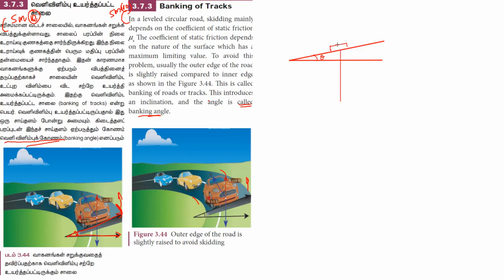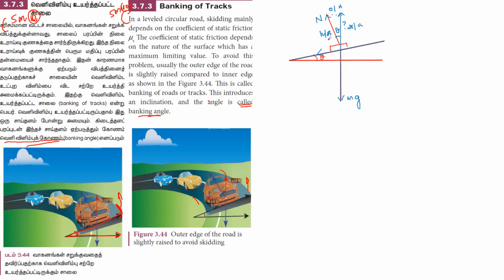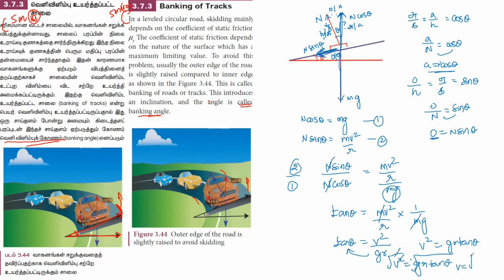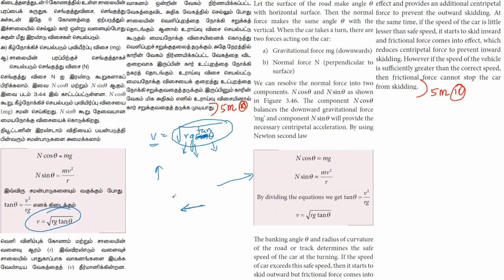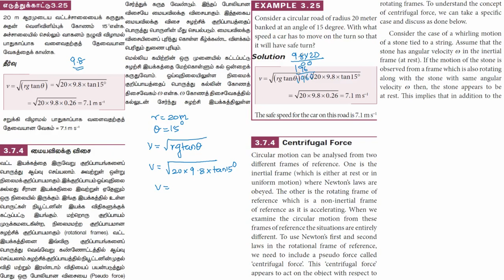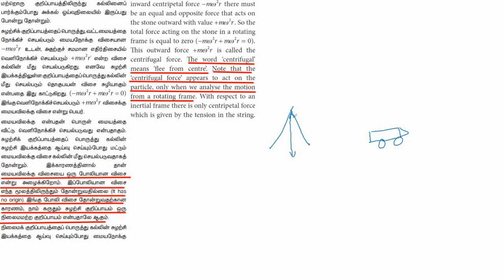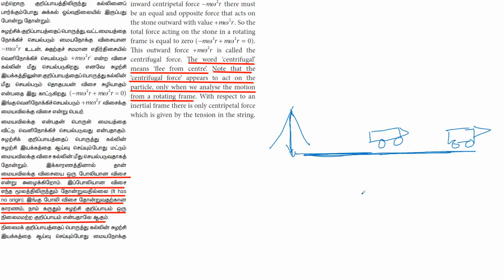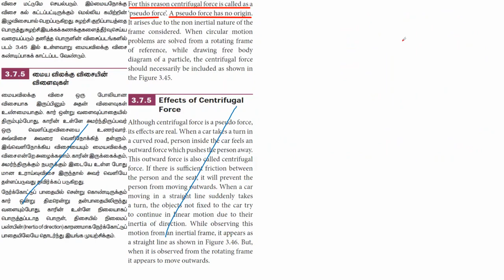11 Physics - Unit 3 - Laws of Motion - இயக்க விதிகள் - Part 16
3.7.3 Banking on tracks
Example 3.25
3.7.4 Centrifugal force